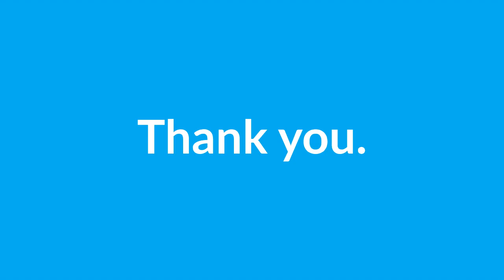WaterOne Volunteers at Habitat